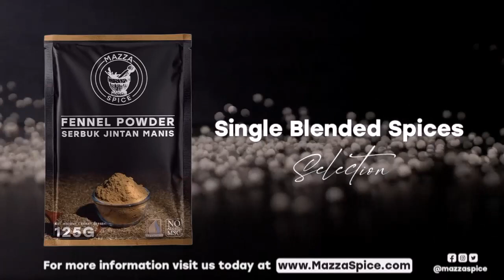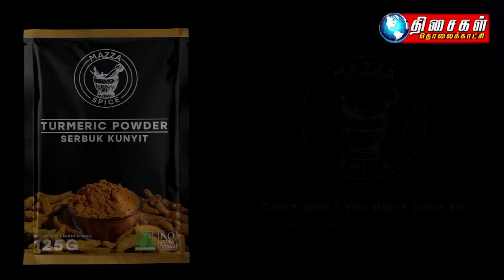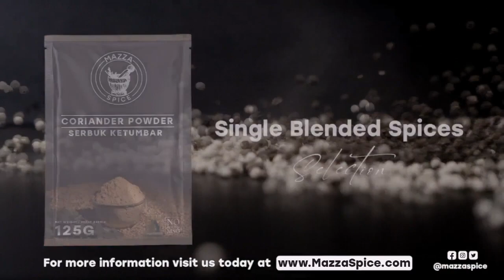Malaysia Tamil news 10pm 04.02.2022 Caning won’t stop undocumented migrants, says ex-minister